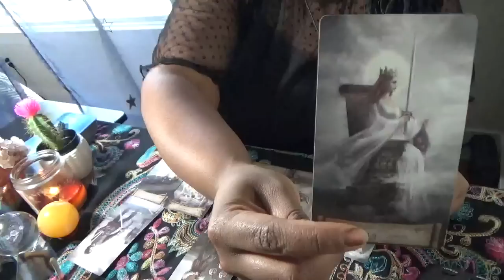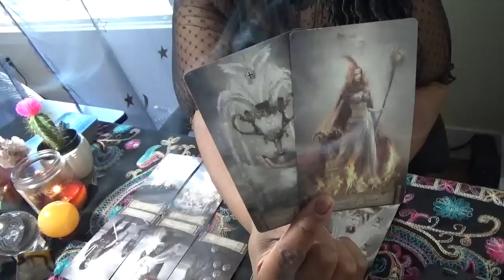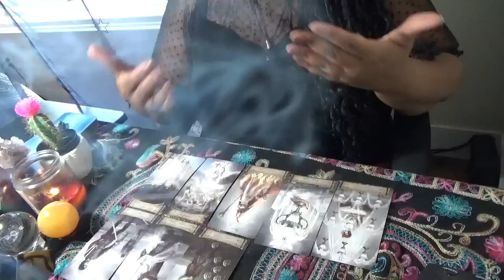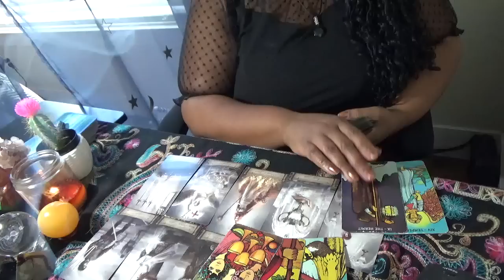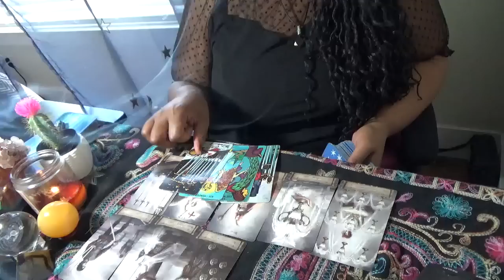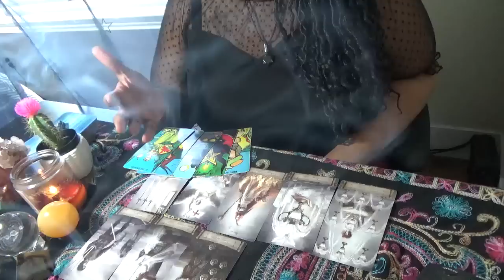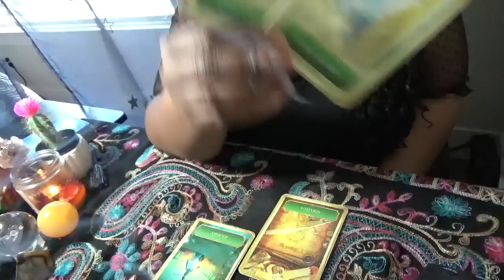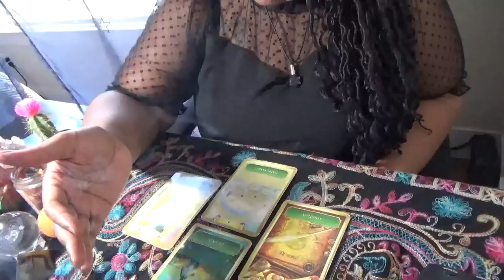Fire Sign One of Your Wishes Will Come True June 2 4th 2023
Fire Sign Readings by Temaj! Hey you guys! Pick a story or let me do your bi weekly readings for you using my intuitive and empathic gifts! Readings may resonate immediately but I've been told that I predict future events. Please remember that these reading are general but don't be surprised if they manifest!

ext. 11119
International: